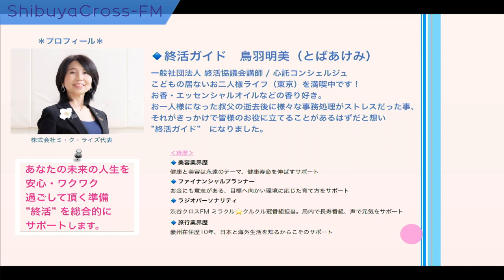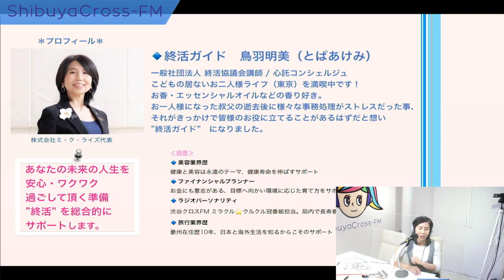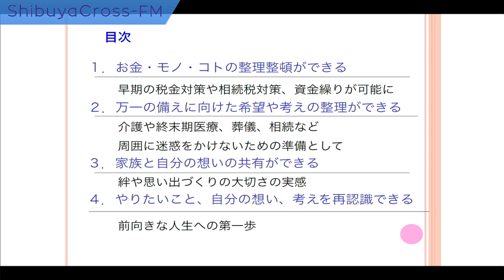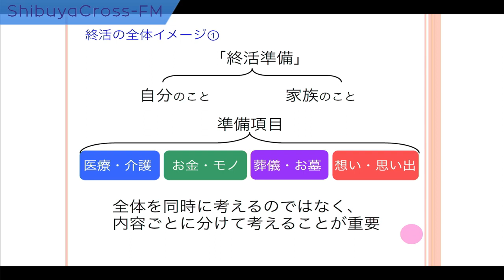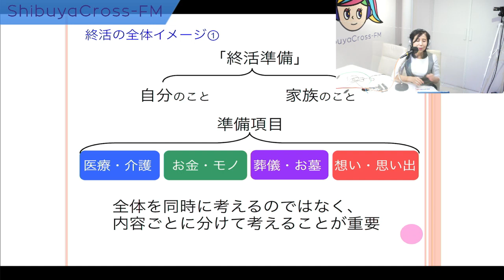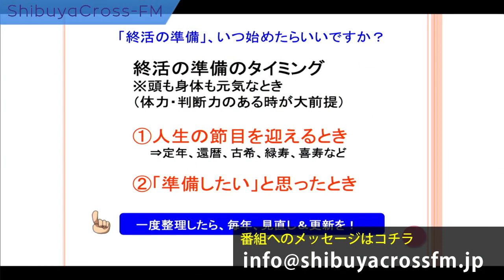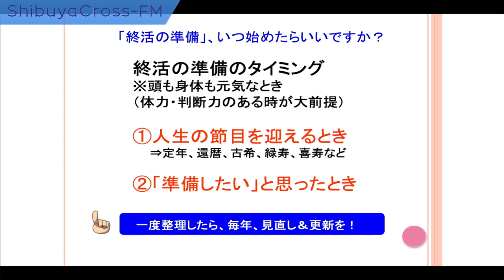【鳥羽明美のミラクル☆クルクル】2023.03.29放送分 MC 鳥羽明美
MC 鳥羽明美